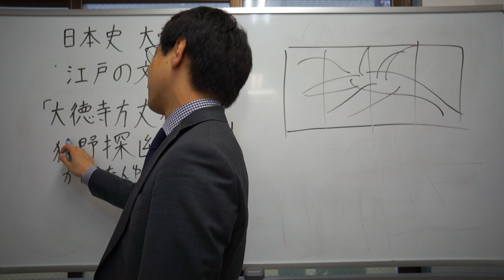大徳寺方丈襖絵とは 狩野探幽とは 日本史 大学受験